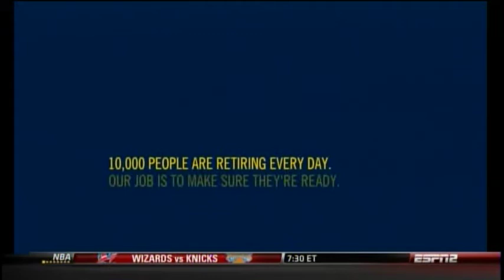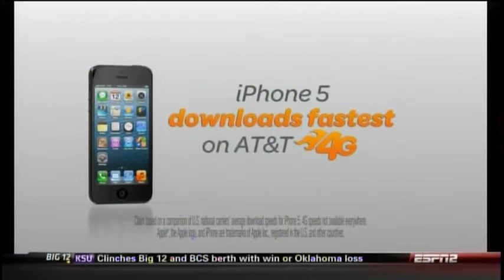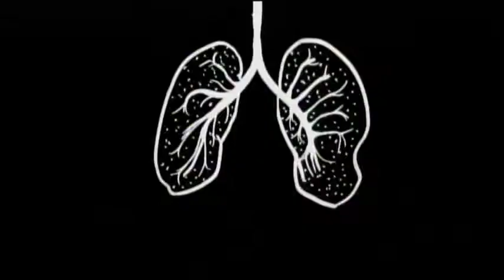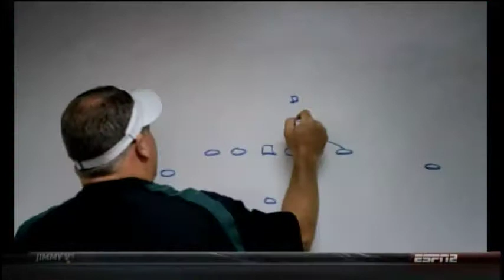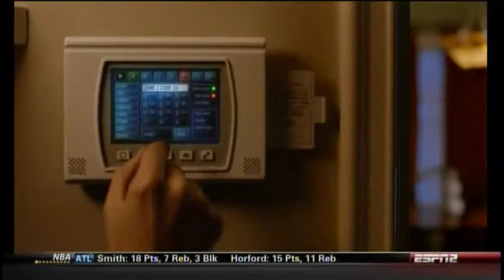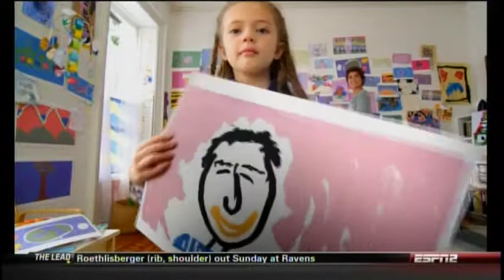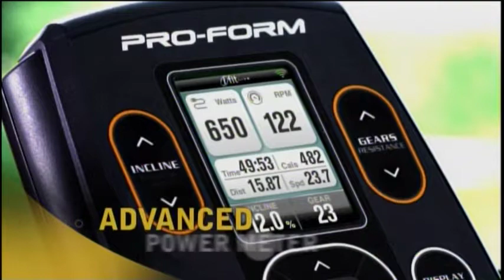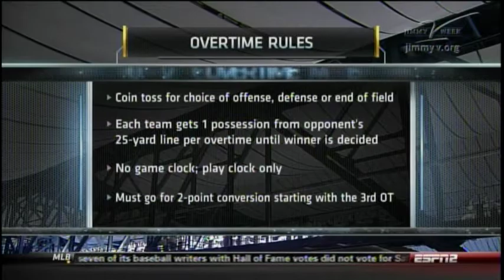2012 MAC Championship - Northern Illinois Huskies vs Kent State Golden Flashes - Nov. 30, 2012